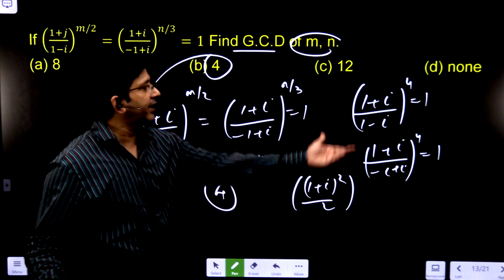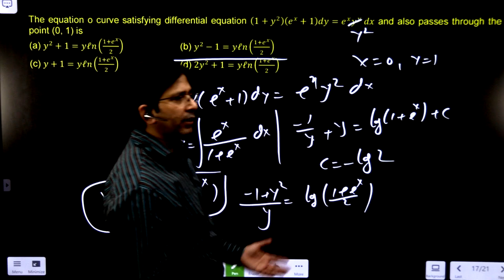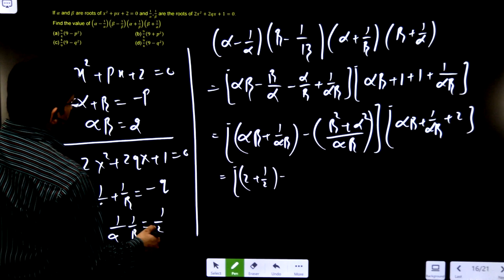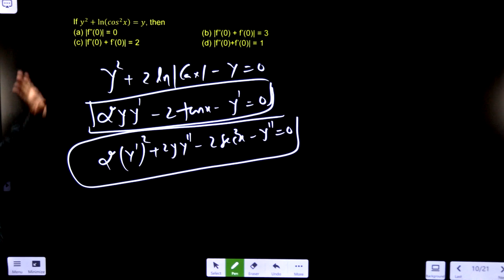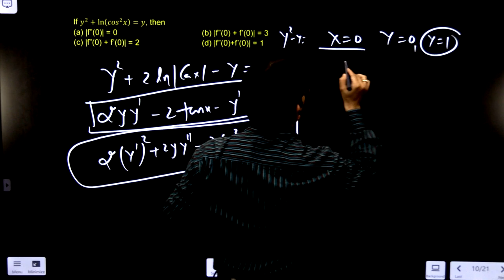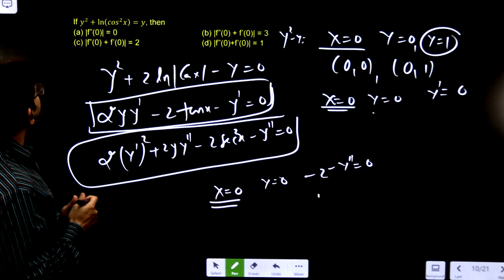JEE MAIN 3 Sep shift 1 paper solutions | cutoff marks | Difficulty Level